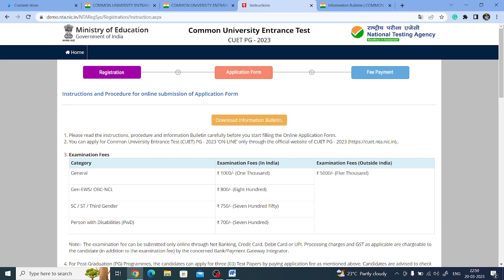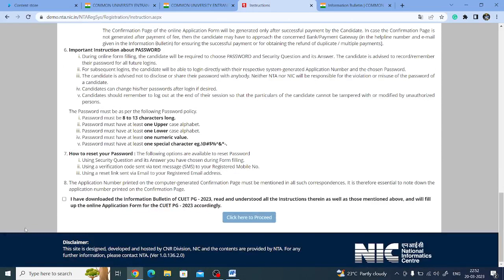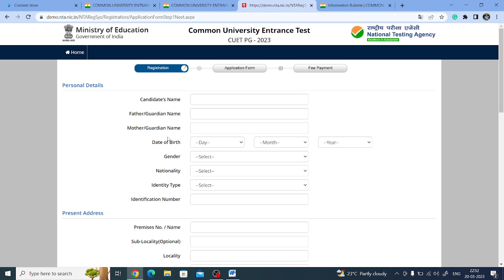CUET PG 2023 Examination Fees & Important Docoment